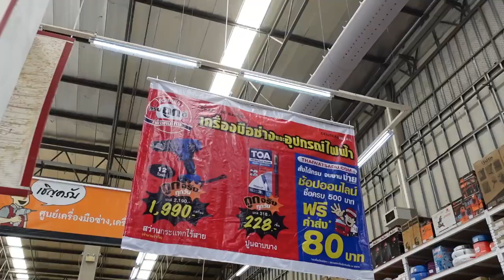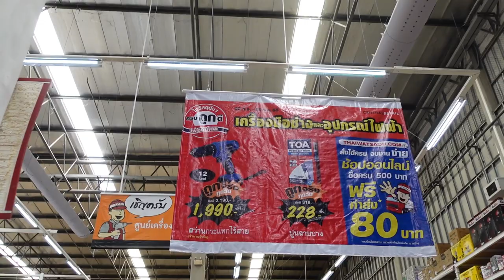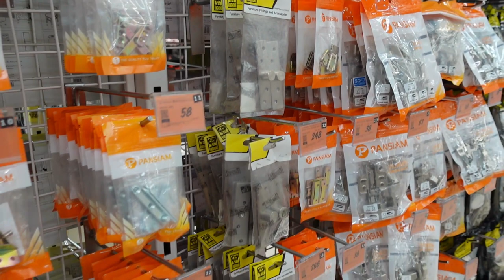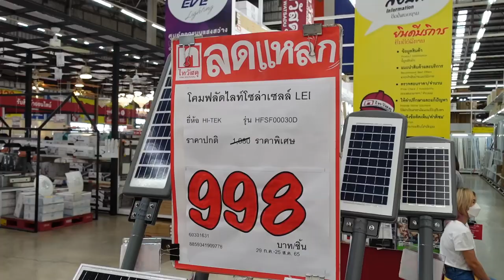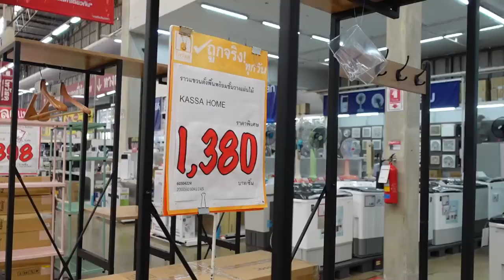ซื้อกลับเต็มรถ ไทวัสดุ BIG Sale !!!! วันนี้-25 สค 65 l T3B DIY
วัสดุก่อสร้าง อุปกรณ์งานช่างชิ้นใหญ่ๆผมไว้ใจไทวัสดุครับ เชคหลายที่แล้ว ถูกกว่าจริงๆ

ไทวัสดุ Big Sale ลดกระหน่ำทั้งร้าน ของถูกเพียบ ทั้งลดทั้งแถม
ถูกจริงมั่นใจ สินค้า 200รายการ สินค้าดี เราให้ถูกกว่า
ถูกจริงทุกวัน กว่า 2,000 รายการ ช้อปได้มั่นใจทุกวัน
คืนส่วนต่าง 120 ยืนยันราคาดี คืนส่วนต่าง 120%
ซื้อสินค้าครบ 5,000 รับคูปองส่วนลด 300
แถมยังมีบริการผ่อน 0% กับบัตรที่ร่วมรายการ
โปรโมชั่นเฉพาะวันนี้ - 25 ส.ค.65
ส่วนใครที่ไม่สะดวกมาหน้าร้าน สามารถสั่งซื้อของที่ไทวัสดุได้ผ่านทางช่องทางออนไลน์ได้ที่